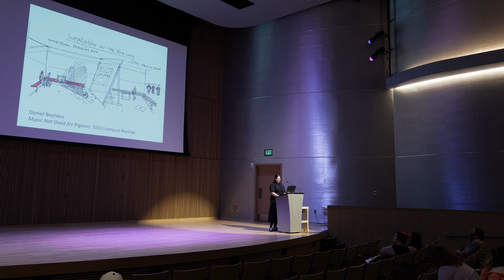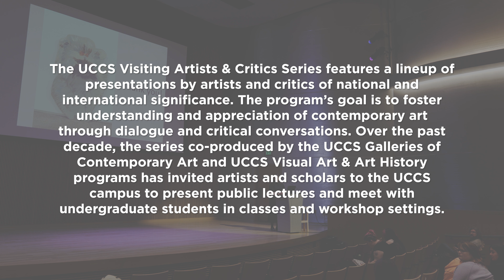Dr. Sara-Jayne Parsons: UCCS Visiting Artists and Critics Series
Dr. Sara-Jayne Parsons’ lecture was in conjunction with the exhibition, "Pleasure & Protest", on-view in the Marie Walsh Sharpe Gallery of Contemporary Arts from January 25 - March 16, 2024.

Dr. Sara-Jayne Parsons is the Director and Curator of The Art Galleries at TCU (Texas Christian University) in Fort Worth, Texas. She promotes professional development of students and local artists through programming in Moudy Gallery and drives the international curatorial vision of TCU’s satellite space, Fort Worth Contemporary Arts. Her curatorial practice is informed by working in close collaboration with artists to produce new art works through commissions, exhibitions and artist residencies. Recent projects include: Yours, in Extraction: Robyn Woolston (2022); Let My Body Eat The Sun: Christie Blizard (2021); and, Caribbean Fantasia: Raphael Barontini (2020).

Previously the Exhibitions Curator at the Bluecoat in Liverpool, UK, Parsons produced a diverse, contemporary exhibition programme from 2006-14. She worked directly with many artists to develop exhibitions and produce new and often site-specific works, including Mark Anstee, Ayman Baalbaki, Jyll Bradley, Gina Czarnecki, Hew Locke, Nicki McCubbing, Janek Schaefer and Emily Speed. During her time in Liverpool, she was also a collaborative member of several curatorial teams working across the city including the Liverpool Biennial; LOOK, Liverpool's biennial international photography festival; and the Liverpool Arab Arts Festival.

Parsons’ critical writing has been published in contemporary art magazines including Exposure, Source, and Art Monthly Australia. She has also published essays in various exhibition catalogues: 150 Years / 150 Artists (2023); Abstract Utility: Buster Graybill (2019); Performing Likeness (2015); Soft Estate: Edward Chell (2013); 3am: wonder, paranoia and the restless night (2013); I Exist (in some way) (2013); Is Britain Great? 3: The Caravan Gallery (2011); and Jyll Bradley: Airports for the lights, shadows and particles, (2011).

Parsons received her PhD from the University of Plymouth UK in 2023. Her thesis is entitled “An accumulation of Care. Affect in the role of the contemporary curator.”

Video by Joshua Dorado for the Galleries of Contemporary Art at UCCS, 2024